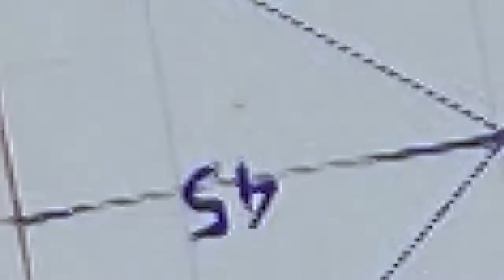Falttechnik Teil 4: Von der freien Faltung zur Konstruktion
Über die intuitive, freie Faltung zur Konstruktion.
In kleinen Schritten wird das Übertragen einer Falt-Vorlage auf das Papier gezeigt.
Intuitive, free folding for construction.
How to transfer a folding template onto the paper is shown in small steps.